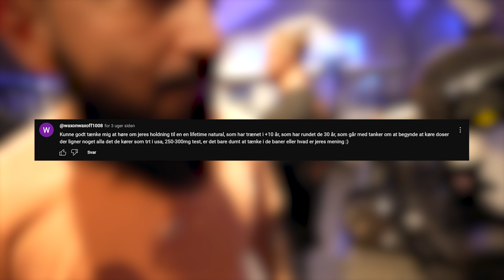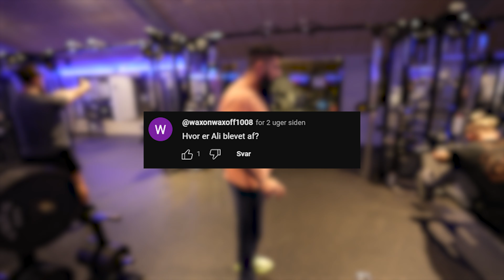BTS. EP. 42 - Back attack lige før konkurrencer!